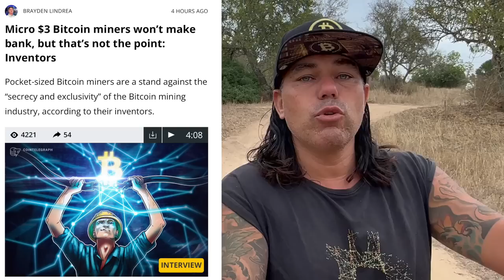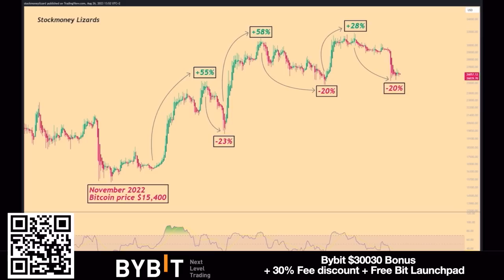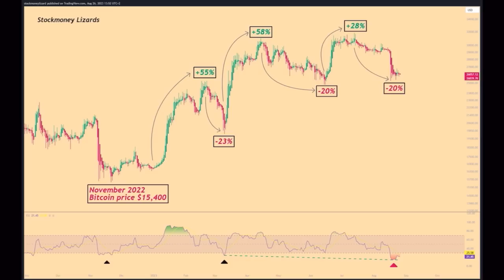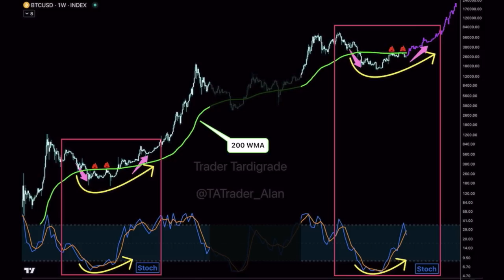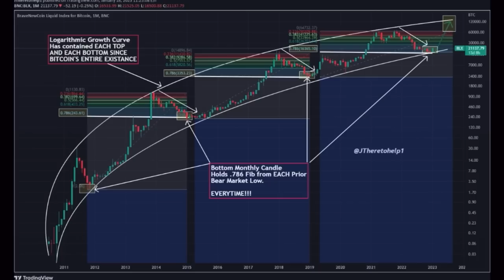BITCOIN SAME RESISTANCE AGAIN SO THIS IS NEXT!!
⏰ Time Stamps ⏰

0:00 Intro
0:33 NEWS Micro Miner
2:47 BITCOIN CHARTS
6:49 TRADING TIP
7:37 TRAVEL TIP
9:45 MINDSET AUTHENTIC
11:26 QUESTION?
12:55 END

✅ TRAVEL

✅ EDUCATION

🔥🔥COOL STUFF 🔥🔥